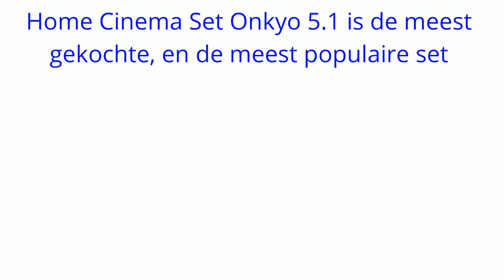Home Cinema Set Onkyo 5 1 Vs 7 1 Review + Bonus Korting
Klik Hier om direct gebruik te maken van de Bonus Korting

De home cinema set van Onkyo komt in verschillende vormen en prijzen. De 7.1 is meer dan 3x zo duur als de 5.1 versie. De vraag is of de 7.1 echt zijn geld waard is.. Of dat de 5.1 in principe voor jou genoeg functies te bieden heeft. 1 ding is zeker; Onkyo verkoopt top home cinema sets. Of je nu gaat voor de 5.1 of de 7.1, kwaliteit zul je ontvangen. Ik heb zelf overigens de 7.1, maar heb de 5.1 onlangs mogen aansluiten en gebruiken. De reviews over de Onkyo home cinema sets die je in deze video ziet, zijn reviews van meerdere gebruikers. Klik voor een volledig overzicht en product specificaties, op de link bovenaan dit bericht.

home cinema set Onkyo 5.1
home cinema set Onkyo 7.1
home cinema set onkyo 5.1 Vs. home cinema set Onkyo 7.1